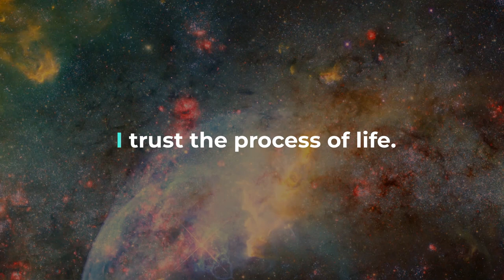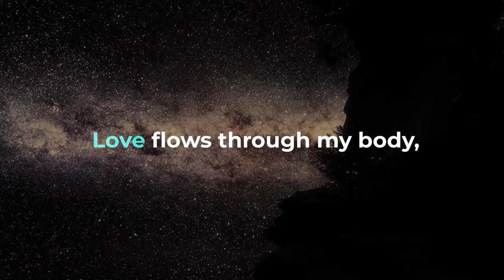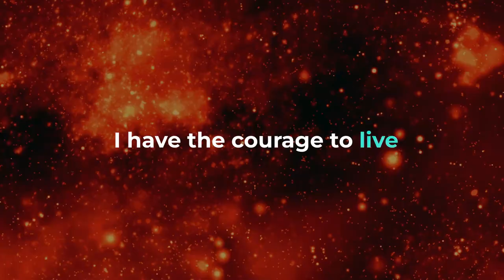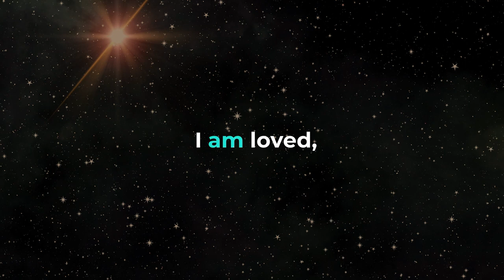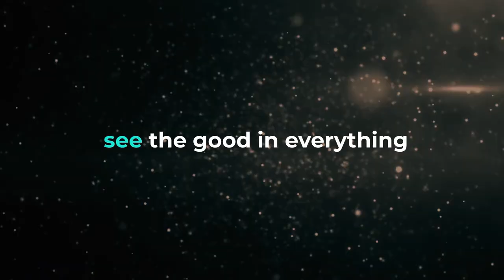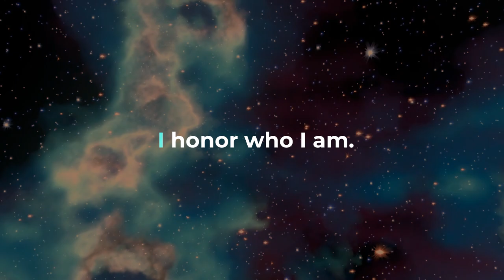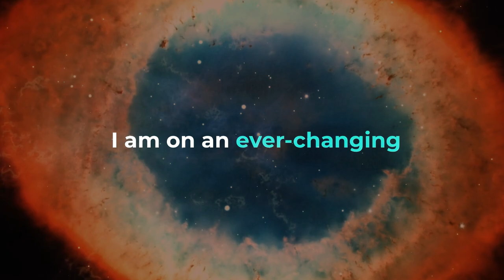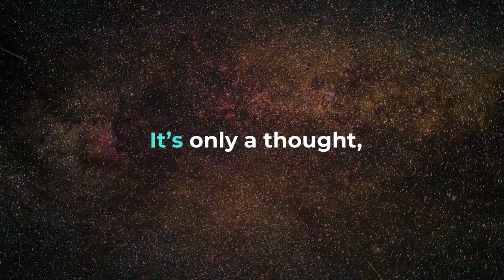HEAL YOUR LIFE - Louise Hay's Affirmations For Broken Heart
HEAL YOUR LIFE - Louise Hay Affirmations For Broken Heart

🔥 Discover How HEAL YOUR LIFE by Louise Hay Can Mend Your Broken Heart! In this video, we'll explore Louise Hay's powerful affirmations and how they can help you overcome emotional pain and find inner peace. Learn how to apply these affirmations in your daily life to experience deep and lasting transformation. Don't miss this chance to heal and begin your journey to a happier, fuller life!